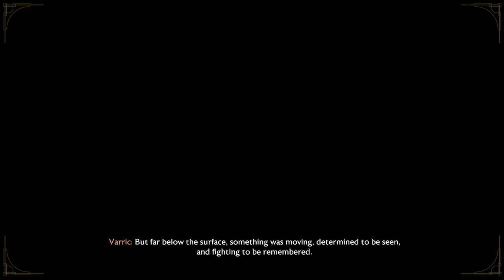It's a good day to go to the Deep Roads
Paragons, Oracles and dwarven magic oh my. We kick off Act 2 with a couple of companion quests, including going to Kal Sharok to investigate Harding's new abilities.

Spoilers obviously for early Act 2.